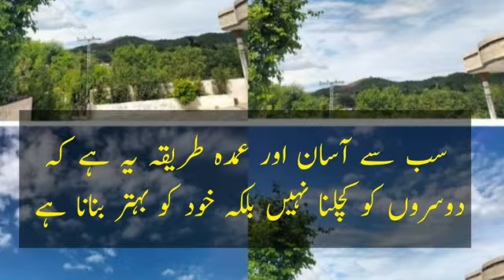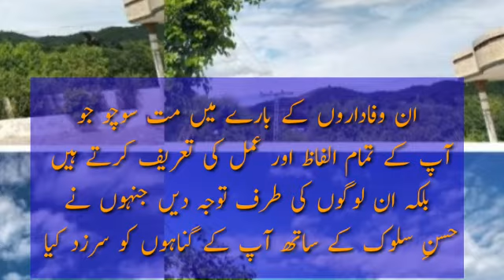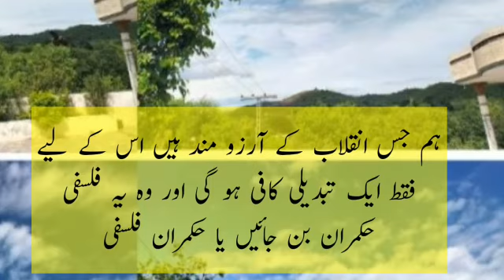Beautiful motivational quotes l Urdu quotes l Best voice creations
AOA
 In this video you see beautiful informative quotes. Best Urdu quotes with Urdu lyrics. Life changing Urdu/Hindi quotes.